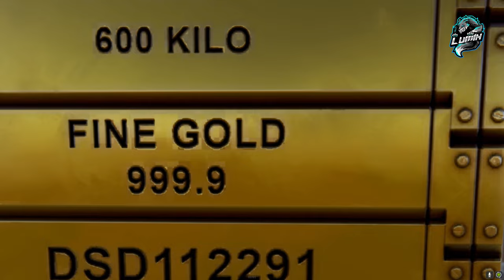LUMOS 7 [HEXA-F] CASTLE FURNACE BASE BUILD 2023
Welcome to the LUMOS 7 HEXA F CASTLE BASE BUILD
You're 2x2 furnace base replacement

You can find me on OzRust 5x Au PvE

I have a few extraordinary Castles already designed so you'll be seeing them soon, as well as a cheap easy starter castle

You can use epidemic sound music in your videos but you will need to purchase a subscription of $15 per month, or you could be like me and just listen to it